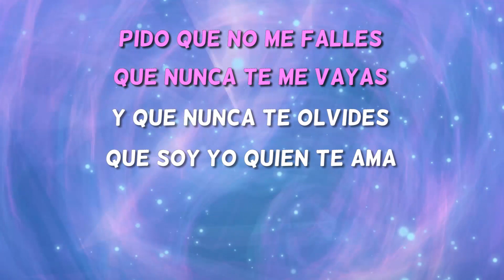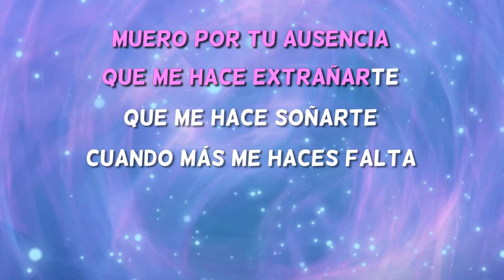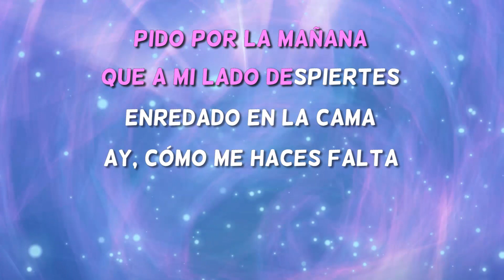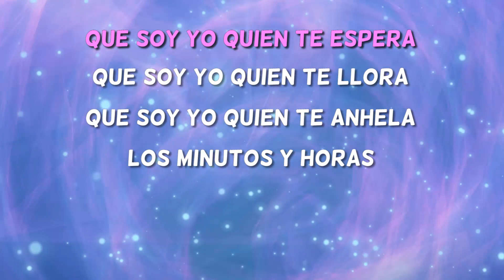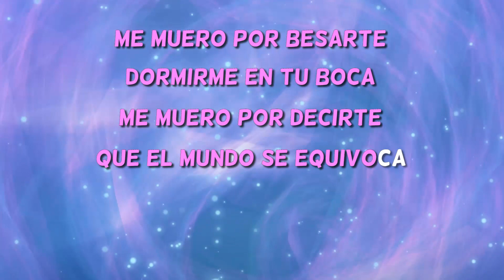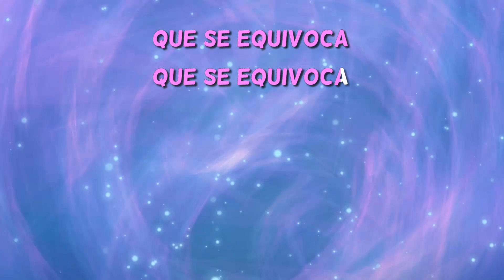Me Muero - La Quinta Estación - Karaoke con Coros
Karaoke (letra). Muero por tus besos, por tu ingrata sonrisa
Por tus bellas caricias eres tu mi alegría
Pido que no me falles
Que nunca te me vayas y que nunca te olvides...
Me Muero de La Quinta Estación - Karaoke con Coros

¿TE ATREVES A CANTAR?
Karaoke Total es el único canal de Karaokes donde podrás encontrar la mayor oferta de Karaokes en Español y con una calidad de profesional.

Canta este Karaoke con amigos y diviértete cantando , si lo has cantado y te ha gustado dale un like please.

Tenemos: Karaokes Rumba, Karaokes Latinos, Karaokes Infantiles, Karaokes pop Español, Karaokes Los 80's, Karaokes reggaeton,
Karaokes Villancicos, karaokes Internacionales, Karaokes Italiano
Etc...
LOS NOMBRES DE LOS ARTISTAS ORIGINALES APARECEN SOLO COMO REFERENCIA.